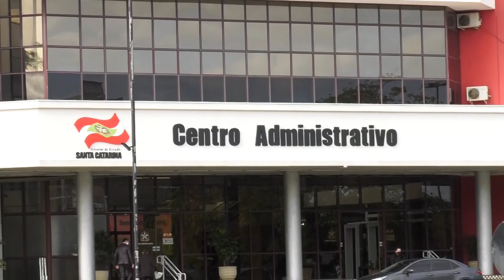É Notícia - Deputados analisam mensagens de veto do executivo - 29/07/21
O governador do estado encaminhou ao parlamento mais três mensagens de veto.Os deputados começam a analisar os vetos aos projetos nos próximos dias. As propostas aprovadas pelos deputados foram vetadas total ou parcialmente pelo governador do Estado.//Agora, a CCJ tem a função de analisar a admissibilidade antes da apreciação dos deputados em Plenário, onde devem acontecer as discussões sobre as proposições barradas pelo Executivo.